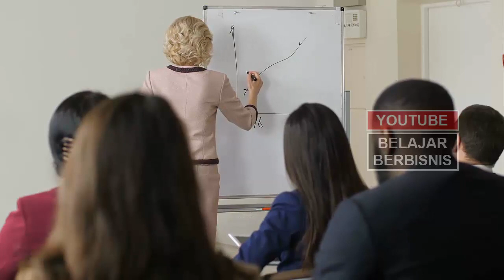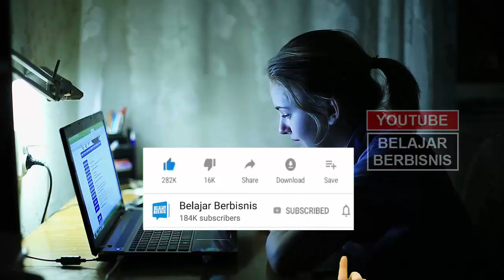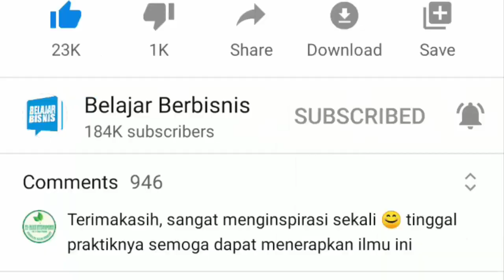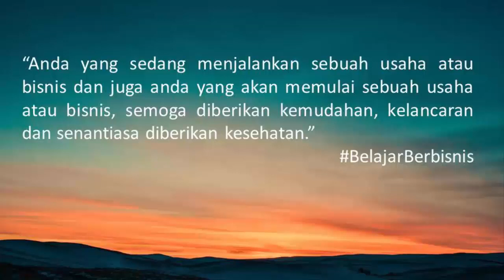5 MINDSET WAJIB BAGI PENGUSAHA PEMULA AGAR SUKSES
Video kali ini tentang 5 mindset wajib bagi pengusaha pemula agar sukses.

Entah anda sadari atau tidak, saat ini banyak pengusaha muda yang ingin sukses membangun bisnis. Faktanya, tentu tidak mudah mewujudkan keinginan tersebut. Akibatnya, banyak pula yang akhirnya gagal dan malah memilih untuk menyerah.

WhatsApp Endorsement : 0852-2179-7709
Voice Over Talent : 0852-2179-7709